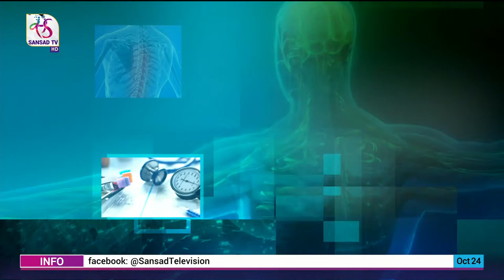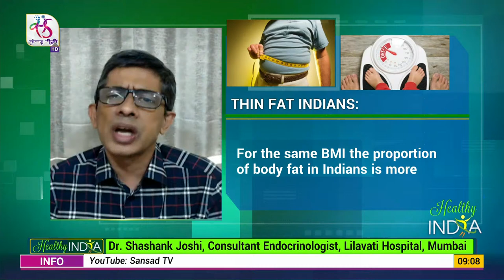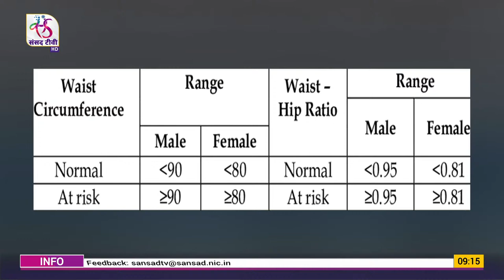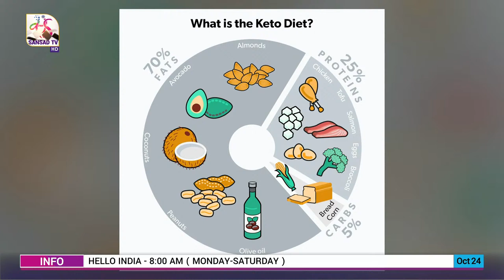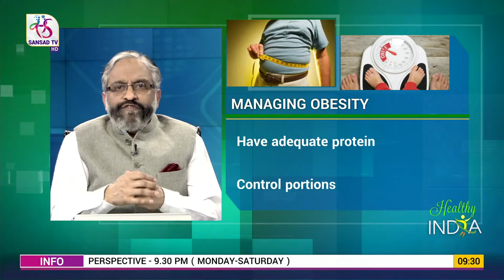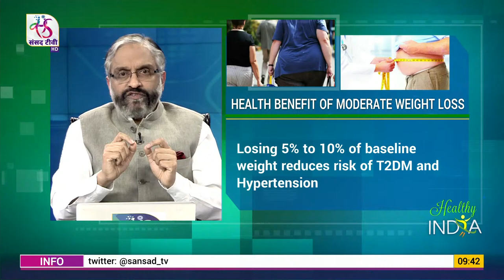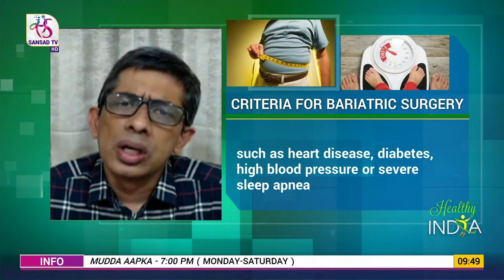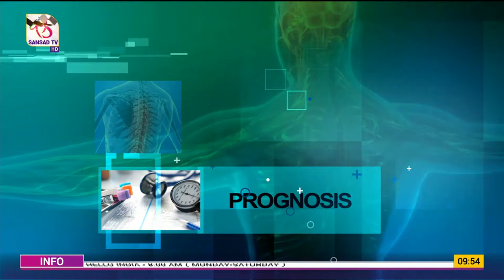Healthy India - Fighting Fat With Facts | Episode 5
GUESTS:

Dr.Sanjay Kalra,Consultant Bharti Hoapital,Karnal

(Padma Shri) Dr. Shashank Joshi,Consultant Endocrinologist lilavati hospital mumbai

Anchor Dr Ambrish Mithal
Producer Sidharath jhaa, Preety Singh